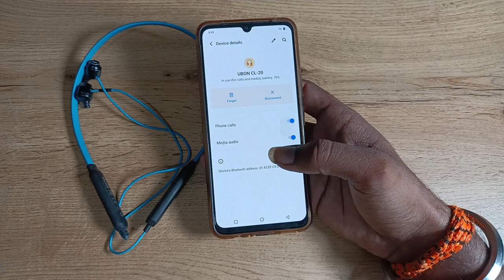How to Disconnect Earphone in vivo y1s , earphone kaise disconnect kare